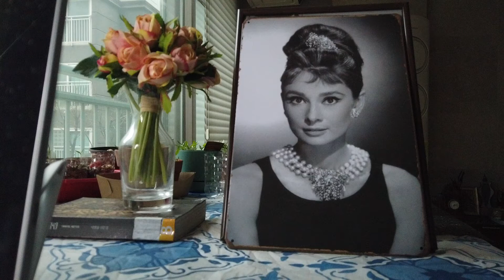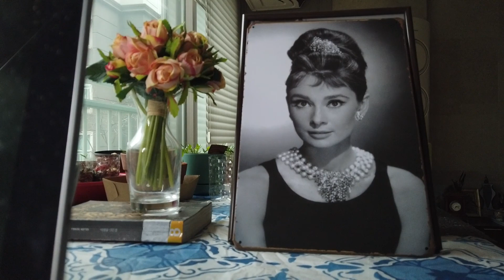50이후 인생을 결정하는 10가지힘 /당신은 가지고 있습니까? After 50,10Forces That Determine Life / Do You Have? Reading tour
독서여행 50이전에읽으면더좋은책 하버드심리학거장의마지막강의 끝가지삶을 즐기고싶은사람들에게